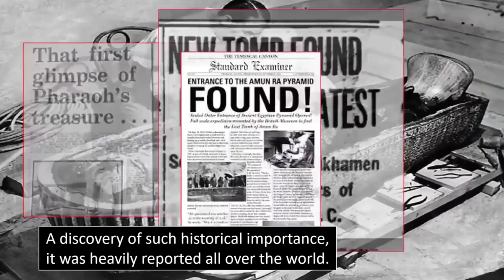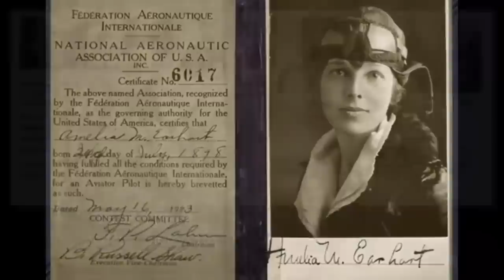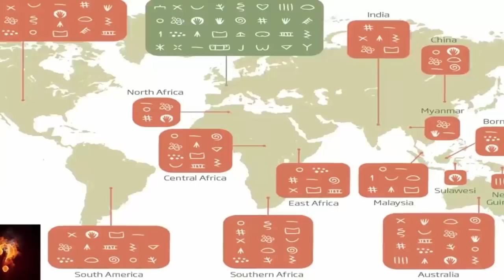Alien Base Hidden Inside The Moon?